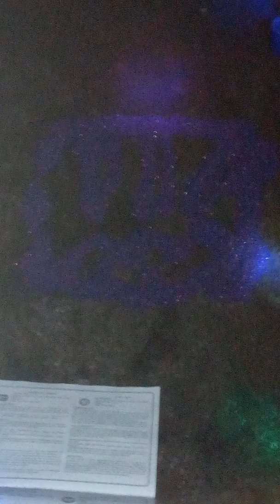San Simón de cuyotenango suchitepequez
Agradecido x lo q día a día nos ayudas